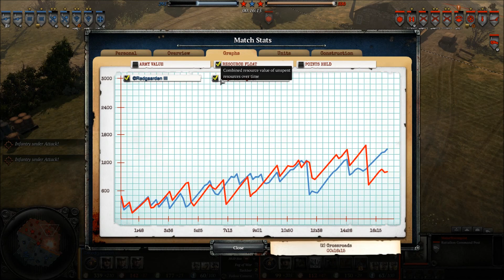[CoH2][1v1] Propagandacast #1207 [OKW]Redgaarden vs [USF]Sturmgeist